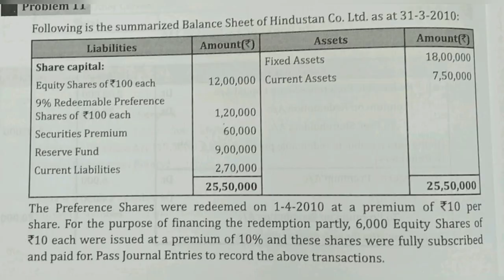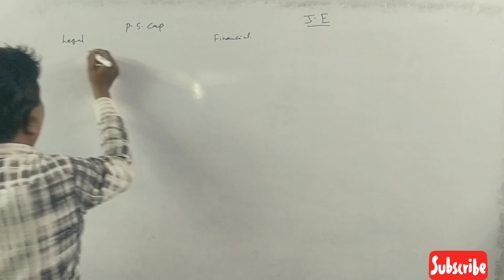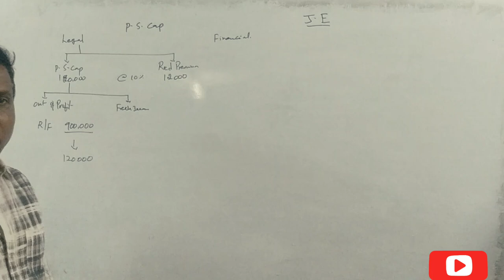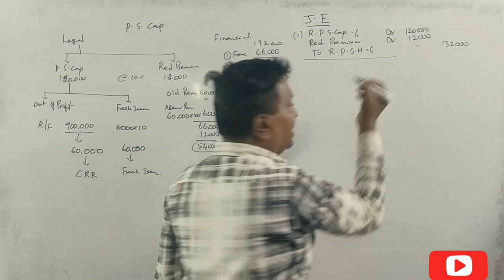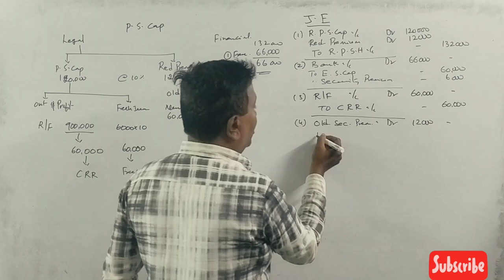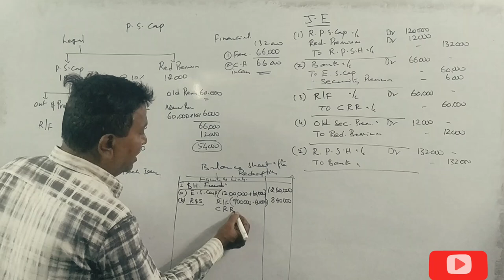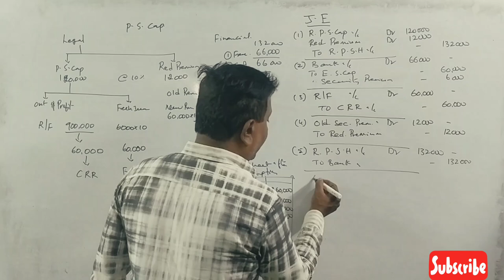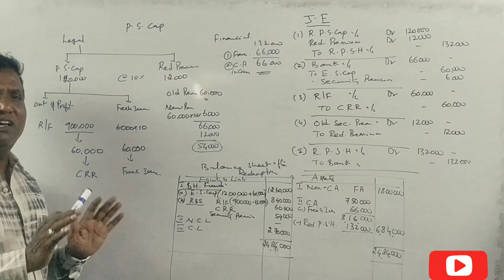Redemption of Preference Shares in Kannada PART 9 - B.Com 2015 Q.P 15 Marks BY Srinath Sir